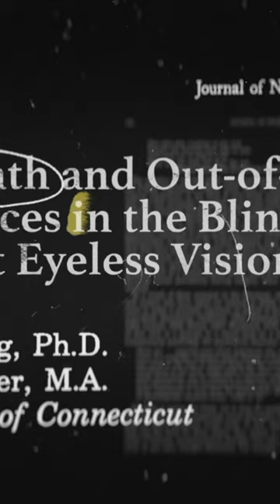Cardiologist With Patients Who Died And Had A Near Death Experiences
After Death is a gripping feature film that explores what happens after we die, based on real near-death experiences, conveyed by scientists, authors, and survivors. From the New York Times bestselling authors who brought you titles like 90 Minutes in Heaven, Imagine Heaven, and To Heaven and Back, emerges a cinematic peek beyond the veil that examines the spiritual and scientific dimensions of mortality, inviting us to wonder: Is there life after death?

ORIGINAL MOTION PICTURE SOUNDTRACK by HANNAH PARROTT

AFTER DEATH - MUSIC FROM AND INSPIRED BY THE MOTION PICTURE
Featuring original music from Chris Quilala, Tasha Layton, Bryan & Katie Torwalt, Elle Limebear, Maryanne J. George, Brad & Rebekah